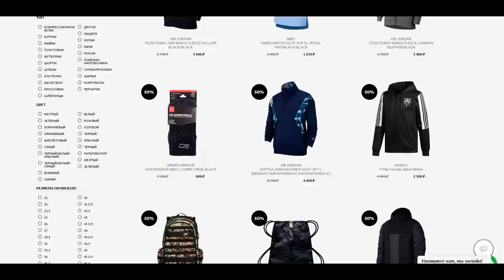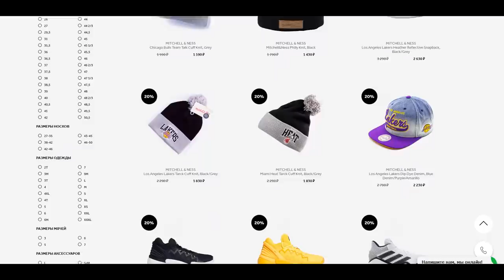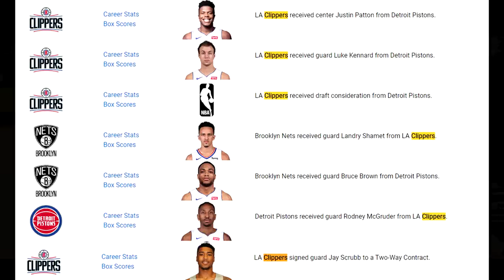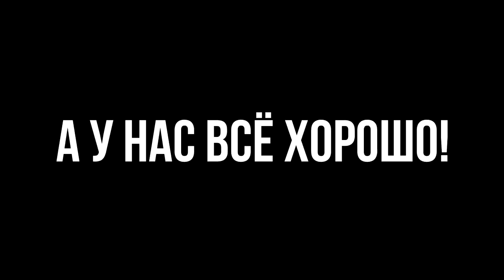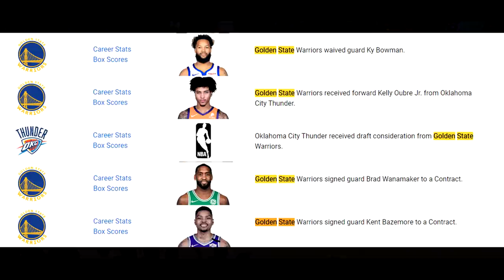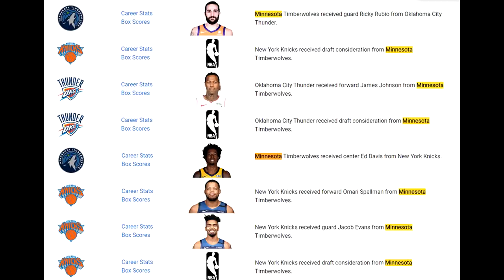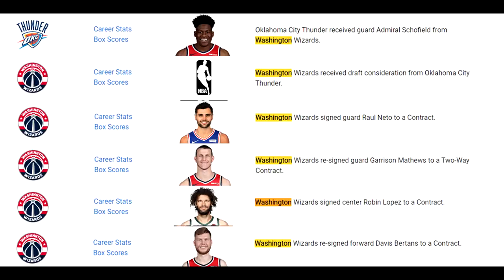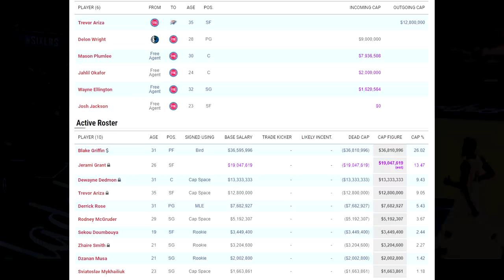БАКС СДЕЛАЛИ ДОСТАТОЧНО ДЛЯ ЯННИСА? ГСВ ТЕРПЯТ САМЫЙ БОЛЬШОЙ ПРОВАЛ? ПОРТЛЕНД ГОТОВ К ПЛЕЙ-ОФФ?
ОСТАЛОСЬ 5 ДНЕЙ!

✔ Или @topbasketteam

Настало время для подведения промежуточных итогов трансферного окна и рынка свободных агентов! Сегодня рассматриваем первый пак команд, в числе которых Лейкерс и их усиления, Клипперс, Милуоки Бакс, которые сейчас выглядят, как чуваки которых кинули на бабки, Атланте, Портленде и многих других!